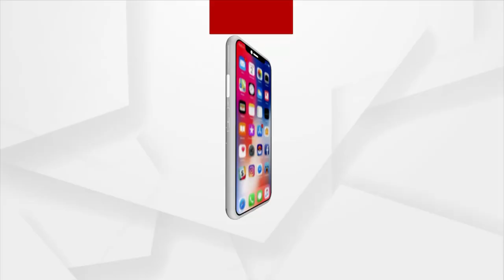ଅମୃତ ଯୋଜନାର ପାଇପ ଫାଟିବା ଘଟଣା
ରାଜା ବଗିଚା ସିଟି କଲେଜ ସମ୍ମୁଖରେ ଅମୃତ ଯୋଜନାର ପାଇପ ଫାଟିବା ଘଟଣା । ଜିଲ୍ଲା ପ୍ରଶାସନକୁ ଦାୟୀ କରିଛନ୍ତି ସହର ବାସୀ । ବିଭାଗୀୟ ତଦନ୍ତ ଜାରି ରହିଥିବାବେଳେ ପ୍ରଶାସନର ନିମ୍ନମାନର କାମକୁ ଦୋଷ ଦେଇଛନ୍ତି ଅଞ୍ଚଳବାସୀ ।